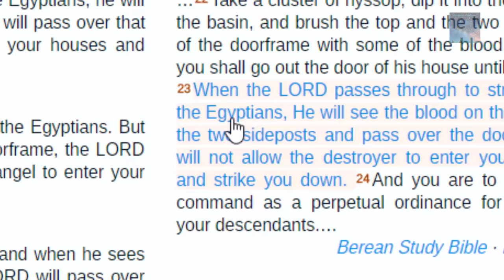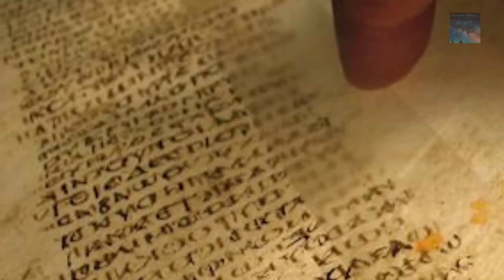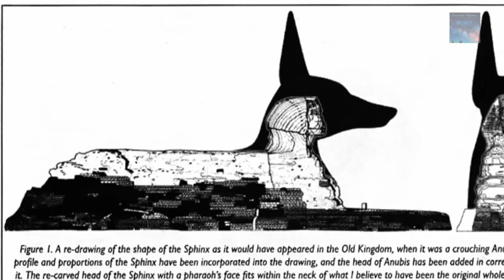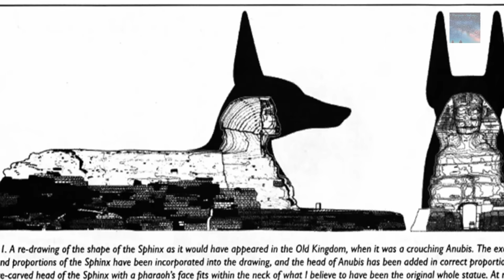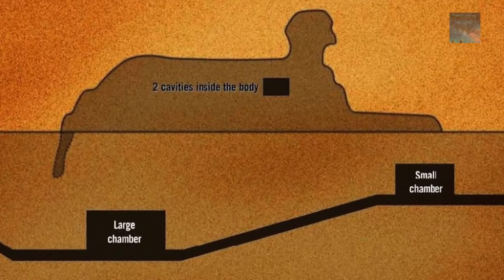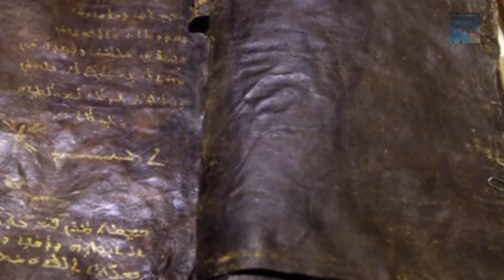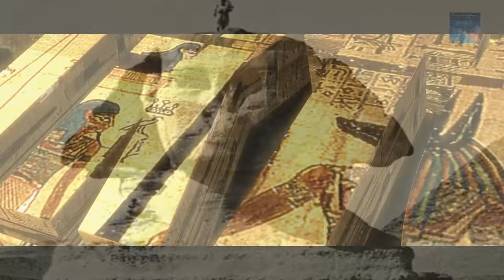The Sphinx is the guardian of the secrets of 'Old - IV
This concludes our GreatSphinx 'true purpose' mins-series, we will of course cover the great monument in other ways as time permits, this video includes mentions from the KolbrinBible and if you want to check out our other parts in the series then view those videos in our playlist